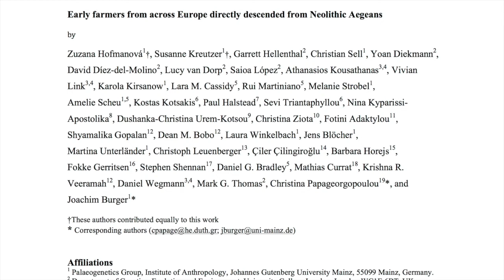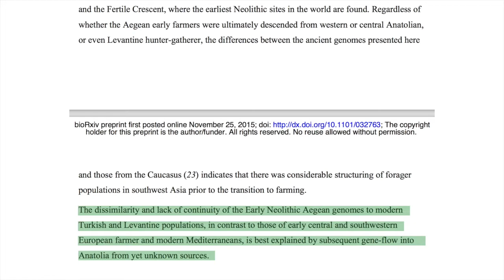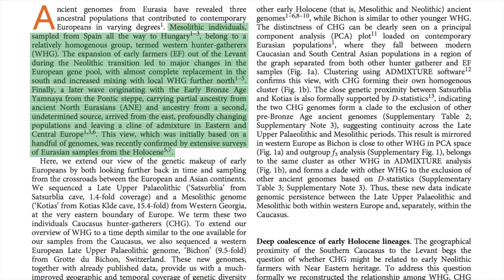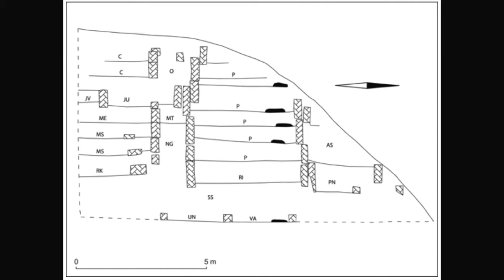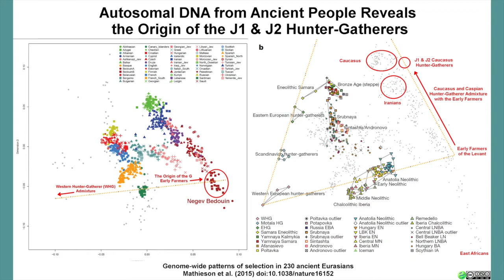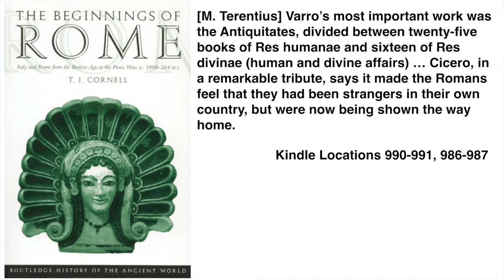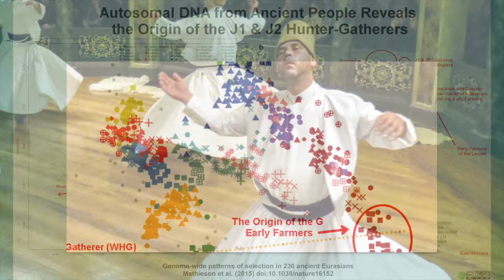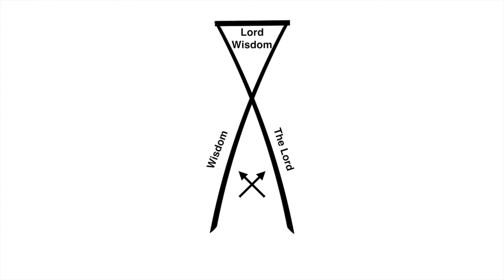Victory Lap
Four new papers on Stone Age and Bronze Age European DNA provide stunning support for the case I've been making about the Romans since "The Children of Proteus." One thing we can say for sure: neither the Romans nor the Greeks had anything to do with the Yamna who invaded Central and Northern Europe from the Steppes of Russia more than four thousand years ago. This leaves the door wide open to an Anatolian origin of the Indo-European language. Although ironically it was more than likely spread by Anatolians who'd migrated to the Steppes.

But there is a downside here. People in the historical DNA research community are still imposing an information embargo on our history. So they keep pushing theories that their own data has thoroughly discredited.

And now that I've rebuilt my intellectual foundation from the ground up, I'm ready to move on to future videos without looking back over my shoulders at competing theories.

Lots of fun stuff on the way!